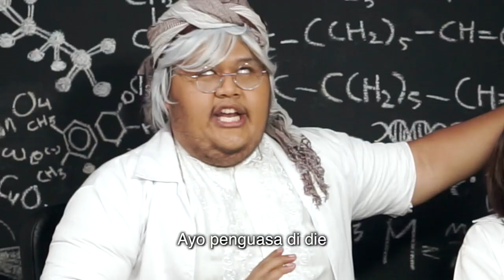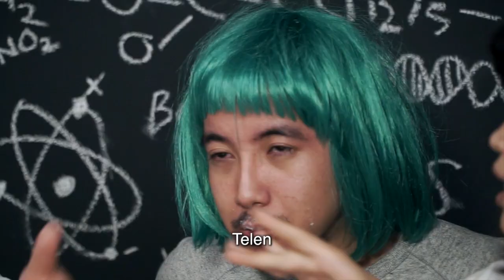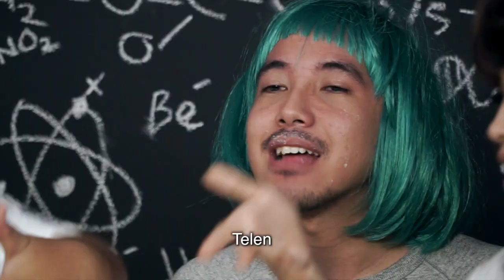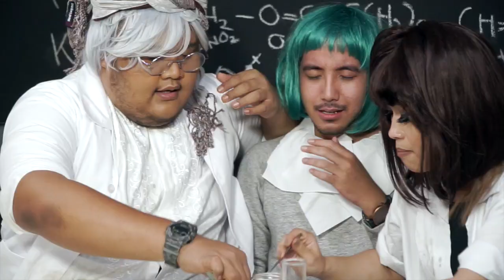Ketupat Campur Segala | BDSM #9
Inspirasi makanan Lebaran dari Prof. Reza, Madame Cella, dan panitia BDSM!

Featuring